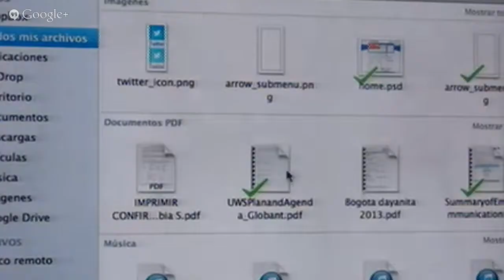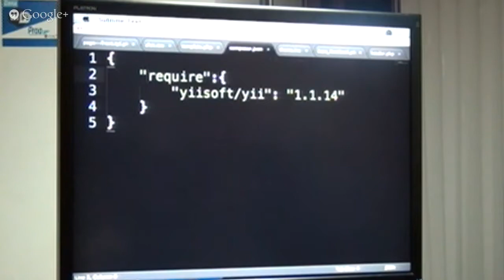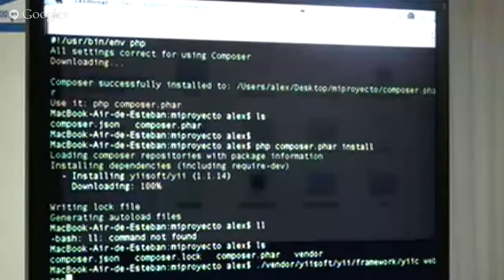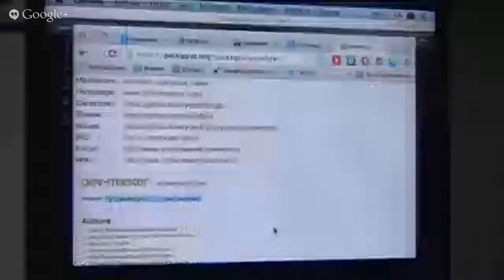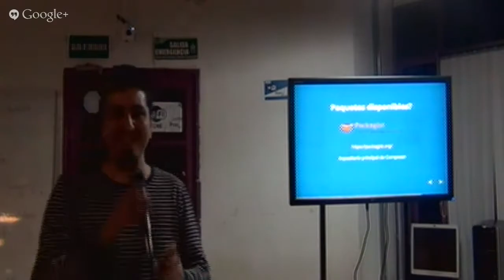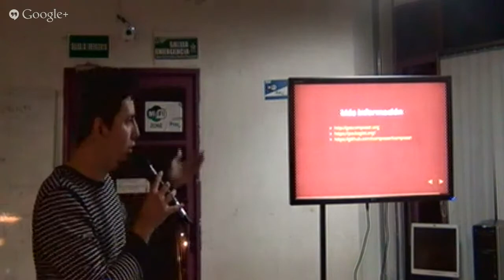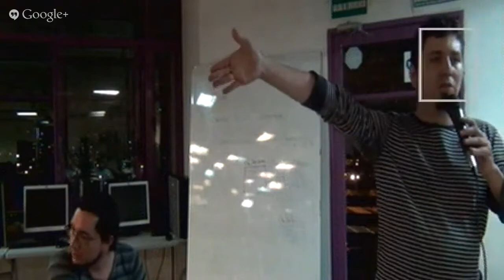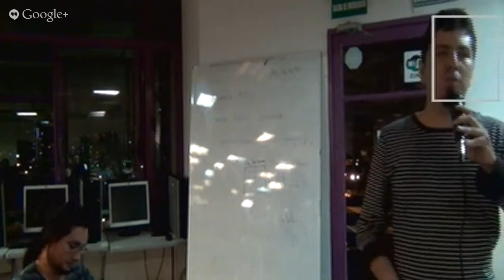Manejando dependencias con Composer